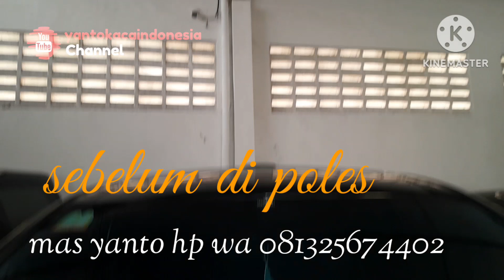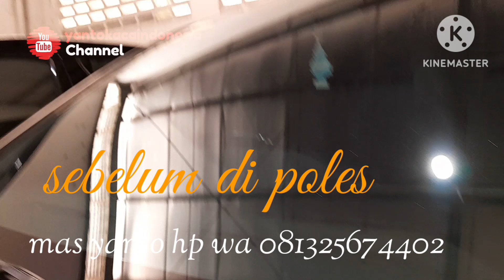Toyota voxi kacanya baret wiper &baret acak